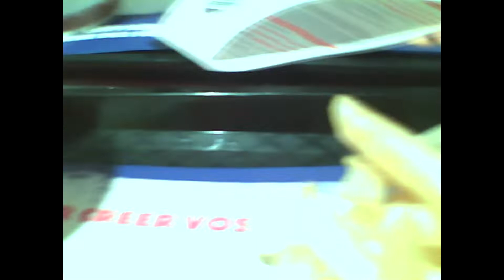Cyril wayne Feat Snapshot lulu Vlog Funny moment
Mon liens de parrainage Baclick

Pour l'appli Fronto utilise mon code "DLULU"

Make money Utilise mon code "SWJTAY3"

7 ａ de reduction pour vous inscrire sur lˇoffre de votre choix a avec mon code ??Darelulugamo7??
300 points offerts sur ZappyDay  le site qui vous fait gagner plein de cadeaux facilement en cliquant